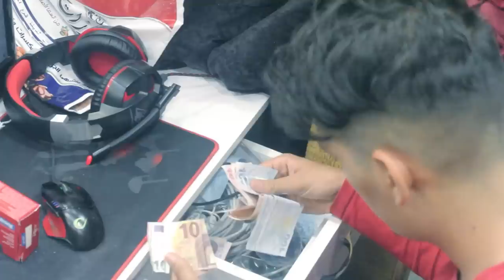هذا هوه الصديق الحقيقي||اختو راحت عل مشفى بسببو ؟